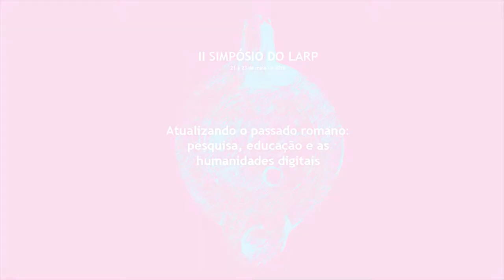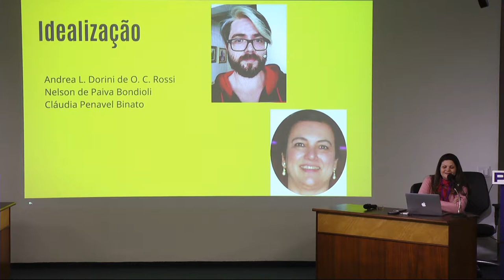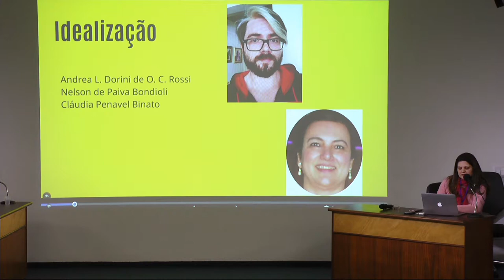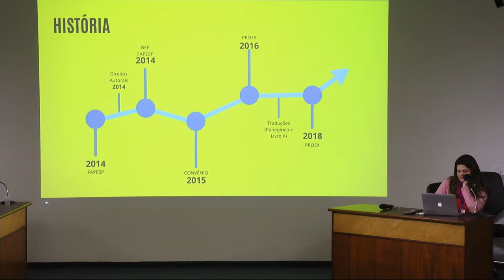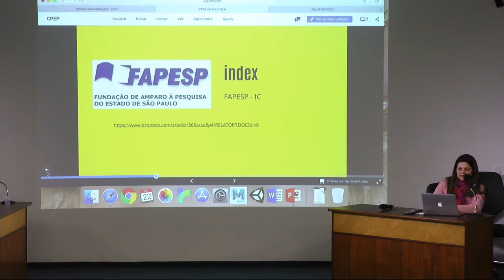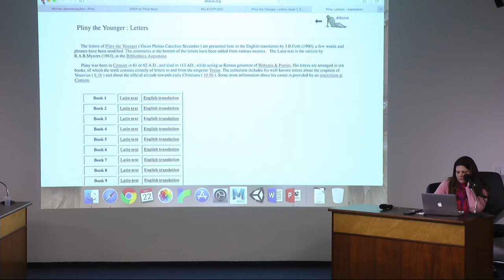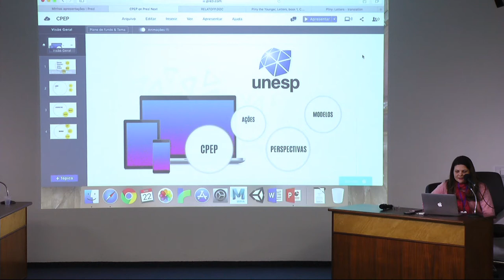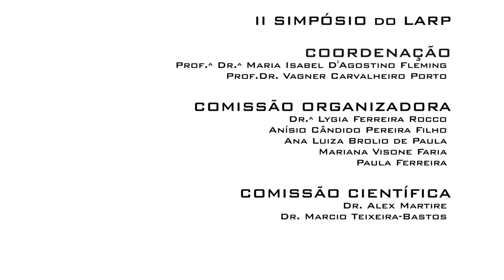CPEP – Centro de Estudos Plinianos e os princípios das Humanidades Digitais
PALESTRA: "CPEP – Centro de Estudos Plinianos e os princípios das Humanidades Digitais"

PALESTRANTE: Andrea Lúcia Dorini Oliveira Carvalho Rossi (FLC/UNESP Assis)

DATA: 22/05/18

RESUMO: A proposta de apresentação na mesa Humanidades digitais é apresentar o CPEP –
Centro de Estudos Plinianos, proposta esta baseada na criação de um portal na worldwide web composto por um banco de dados de fontes latinas transcritas e traduzidas para o português. O projeto visa transcrever, traduzir e publicar as fontes para o português assim como incentivar e publicar resultados de pesquisas sobre esses autores para pesquisadores de Estudos Clássicos. O principal objetivo do projeto é criar um centro fomentador de pesquisa em Estudos Latinos do Principado Romano nos seus dois primeiros séculos a partir do estudo acadêmico e científico.
Sabe-se que essa proposta é inicial e primária no que tange às Humanidades Digitais, no entanto, quer se avançar no modelo que já é assumido pela Perseus Library e aplicá-lo à documentação em questão.

Comissão Organizadora
Paula Ferreira